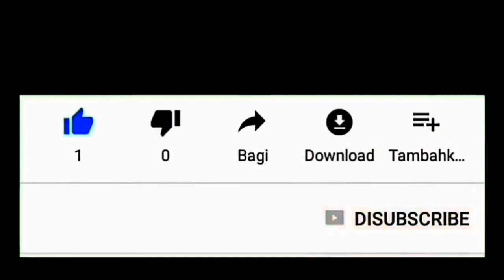(Bukan) Jagung Bakar Biasa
Blok ABé setengah gang kapak 212 Perumahan Mutiara Kunir Residence mengadakan acara Bakar Jagung (Bukan) Jagung Bakar.